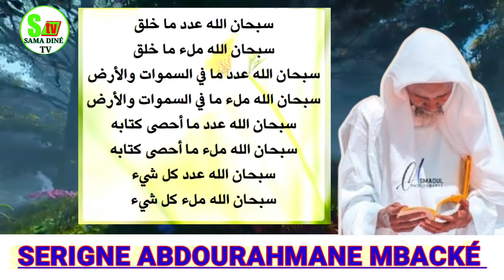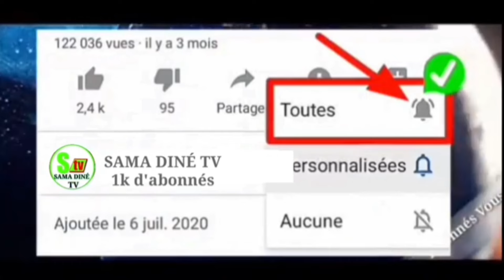SECRET BI YONNTIBI ( ﷺ ) MAKO DIOKH BEN SAHABA KEPP KOUKO DEFF DINGA/ SERIGNE ABDOURAHMANE MBACKÉ